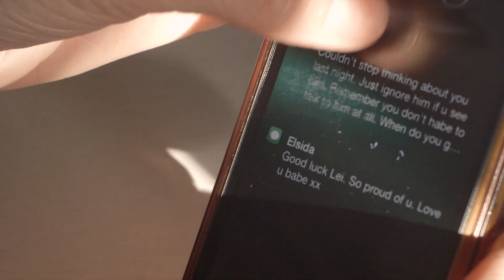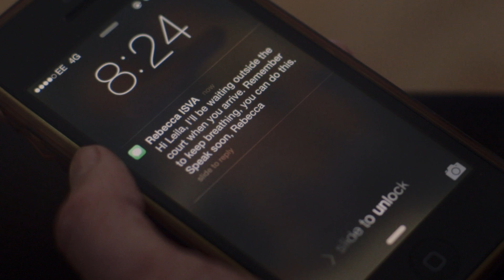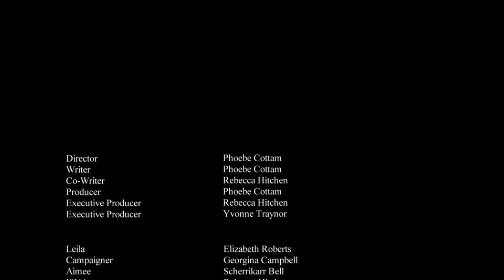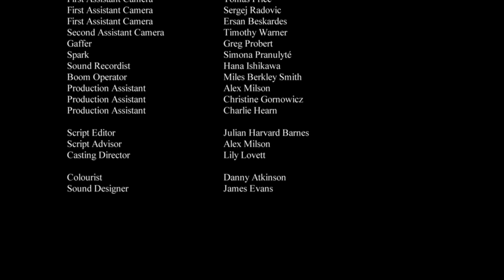FILM FOUR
Leila gives evidence in court.

This is the final part of the series following Leila, a survivor of rape through her experience of the criminal justice system, with the support of an Independent Sexual Violence Advocate. Here we see her about 12 months later when she goes to court to give evidence.

Writer, Director, Producer         Phoebe Cottam
Co-Writer            Rebecca Hitchen
Executive Producer           Rebecca Hitchen
Executive Producer              Yvonne Traynor

Cast in Order of Appearance:

Leila                          Elizabeth Roberts
NY party character     Jordan Grispino
NY party character     Hector Cottam
NY party character     Joey Arnold
NY party character     Paola Abis
NY party character    Leon Welters
Campaigner                 Georgina Campbell
Aimee                  Scherrikarr Bell
ISVA                         Rebecca Hitchen
SOIT Officer                 Christine Gornowicz
Usher                          Joe Scantlebury
Barrister 1                  Eddie Arnold
Barrister 2                  Katherine Couper
Detective                  Rob Platts
Jury 1                  Joe Ferdinand
Jury 2                  Harry Burgess
Jury 3                  Maalik Raza
Jury 4                  Luke Tarrant
Jury 5                  Yvonne Traynor
Jury 6                  Harri Kamalanathan
Jury 7                  Tracylina Morgan-Steinberg
Jury 8                  Tyler Pearce
Jury 9                  Dane Cross
Jury 10                  Lauren Hardaker
Jury 11                 Khalid Maghreby
Jury 12                      Déborah Dubosq
Judge                  Richard Bucknall
Clerk                             Lottie Mayers

Crew:

Director of Photography   Davey Gilder
Editor              Jane Tubb
Music Composer            Julie Crawford (Monkoora)

Production Manager    Kate Evans
2nd Unit DOP      Bradley Stearn
First Assistant Camera   Tomas Price
First Assistant Camera   Sergej Radovic
First Assistant Camera   Ersan Beskardes
Second Assistant Camera    Timothy Warner
Gaffer              Greg Probert
Spark              Simona Pranulyté
Sound Recordist             Hana Ishikawa
Boom Operator            Miles Berkley Smith

Script Editor             Julian Harvard Barnes
Casting Director            Lily Lovett
Production Assistant
& Script Advisor                                  Alex Milson
Production Assistant     Christine Gornowicz
Production Assistant     Charlie Hearn

Colourist              Danny Atkinson
Dubbing Mixer            James Evans

With thanks to:

Rape and Sexual Abuse Support Centre (RASASC), Tony’s Plaice, Inner London Crown Court, the Metropolitan Police and the Sapphire Team at the South East Hub, Video Europe.